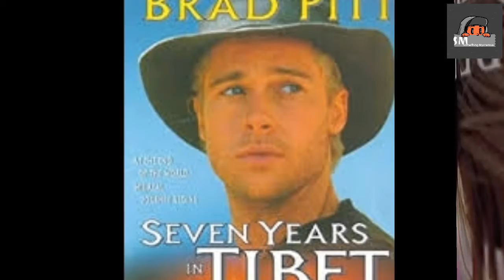10 Unknown Facts Of China | Kannada | SM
This Video Took More Than One Day For Preparation, Video, Voice And Editing. So Do Support.

In This Video We Gonna See About 10 Unknown Facts Of China.

Content Creator
Voice Over And Editing    :    Shahul Shane
Video Editing